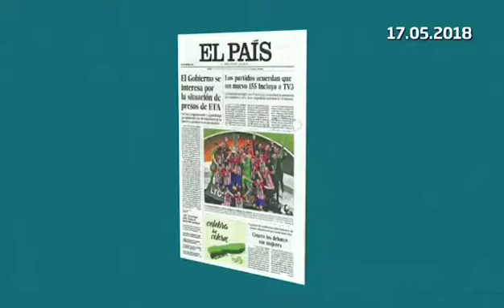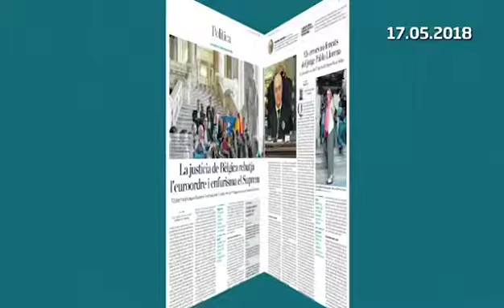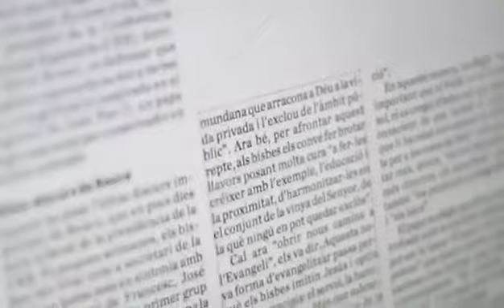Análisi de Antoni Basses, sobre la propuesta de Pedro Sanchez 17/05 (font diari Ara)